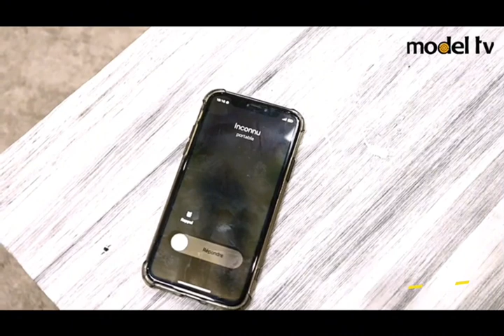La veuve chanceuse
Enceinte de 7 mois, son mari militaire meurt au front. Inna est chassé par sa belle famille…